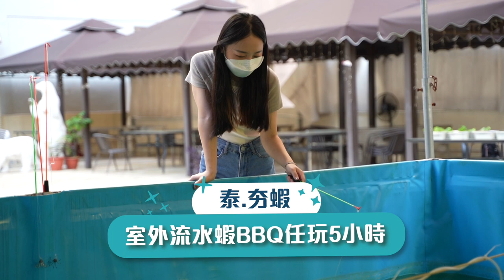🇭🇰香港｜荔枝角好去處！室外流水蝦BBQ任玩5小時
自己釣蝦即場燒泰式流水蝦，連不同燒烤食物！
仲可以任玩場內各類休閒活動設施！